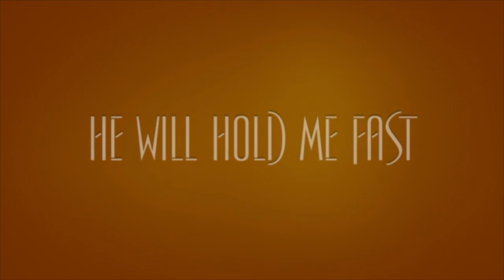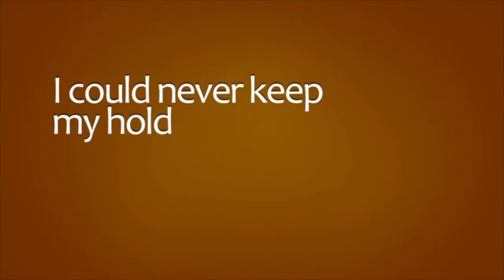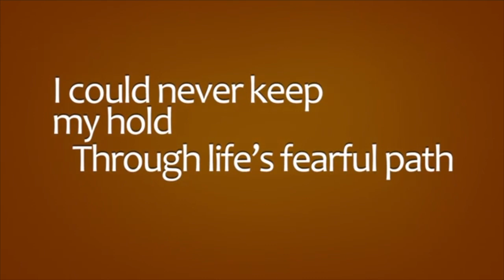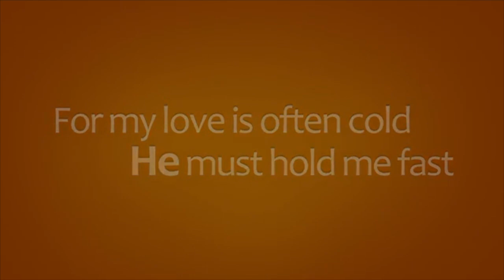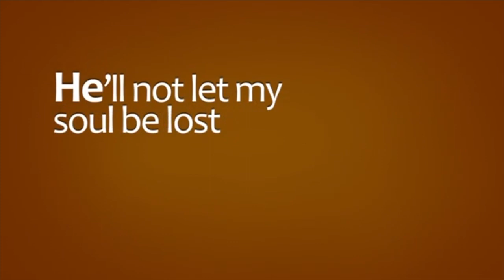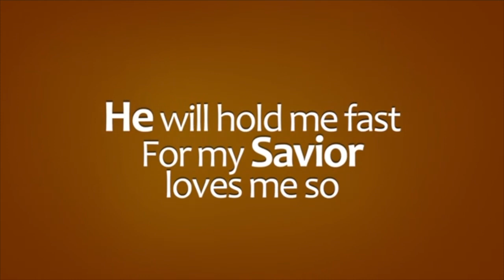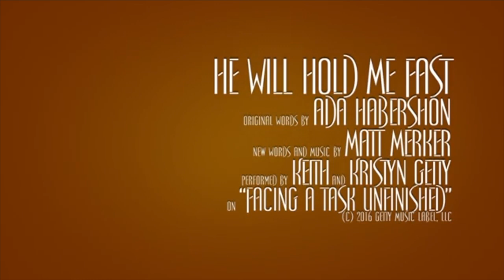Thoughts from the Kitchen Table - Monday 24 August 2020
Monday 24th August 2020 with Jennifer McNeill